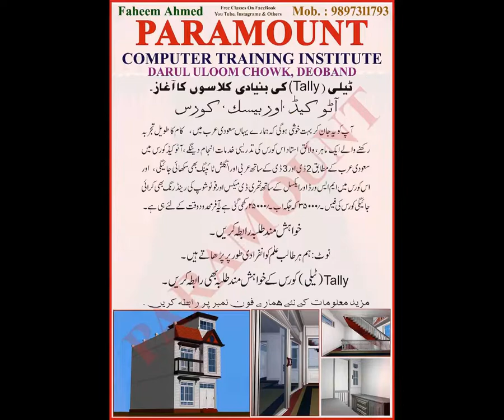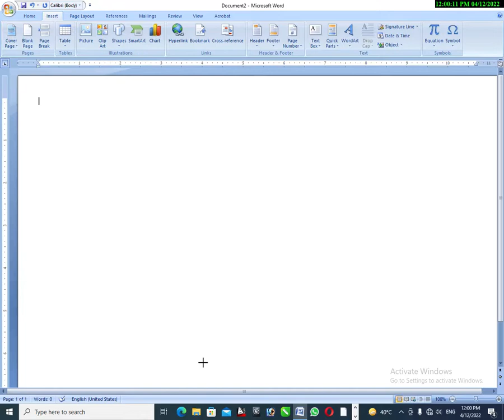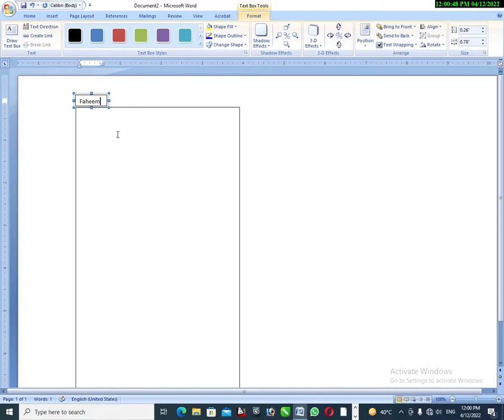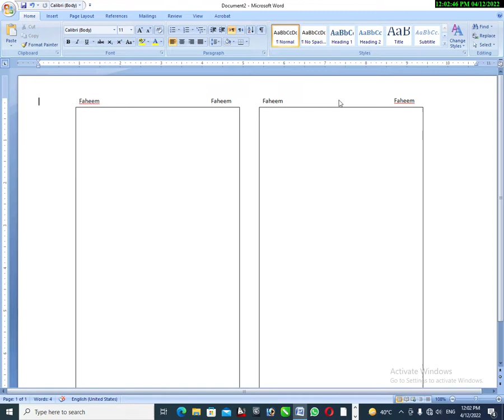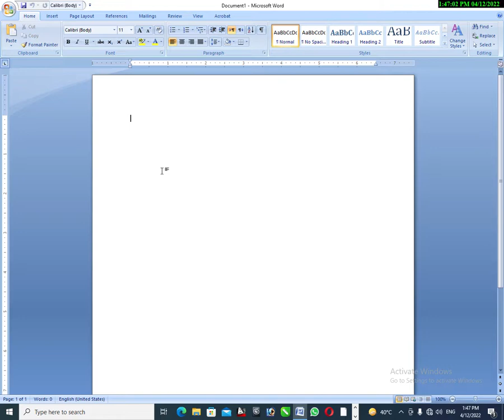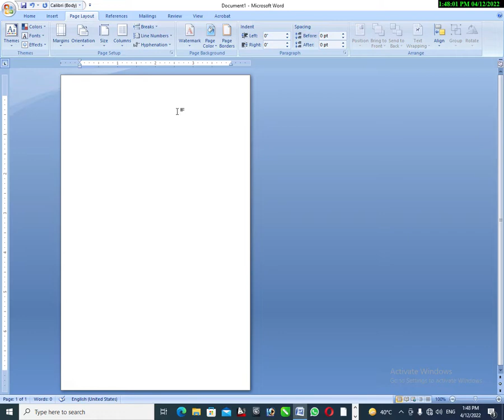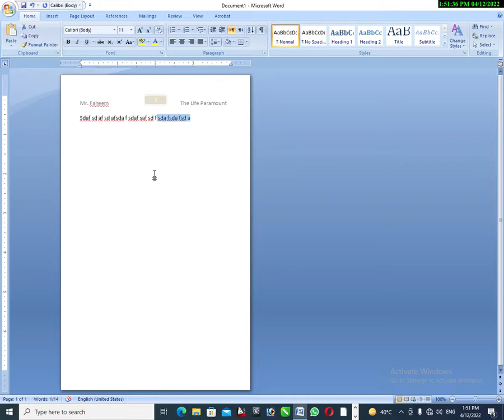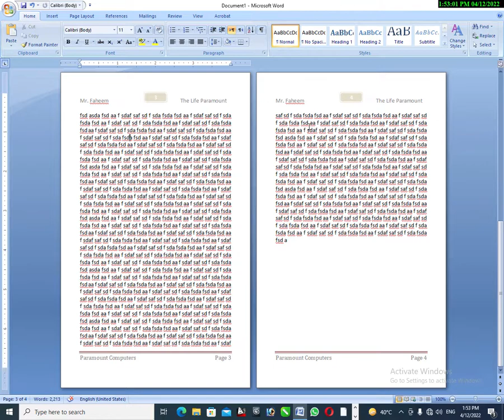M. S. Word Lecture 11: (Part-2) How to Make Book Size Setting?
Please see my channel for tally manual accounting and computer courses.